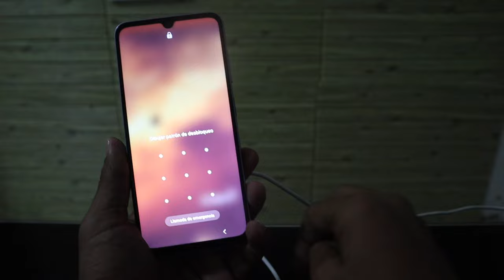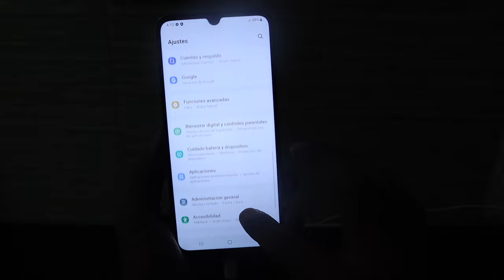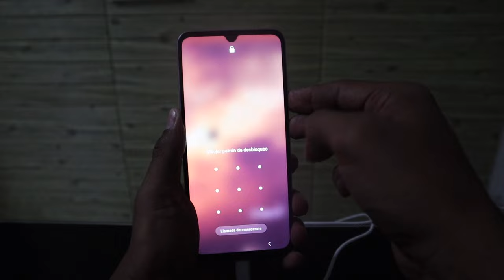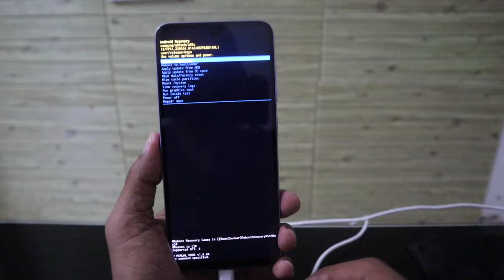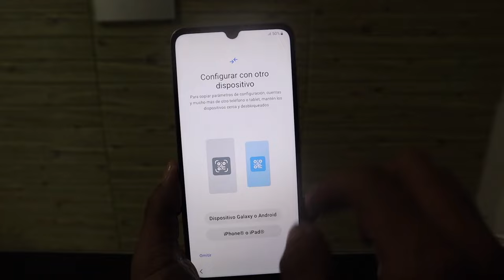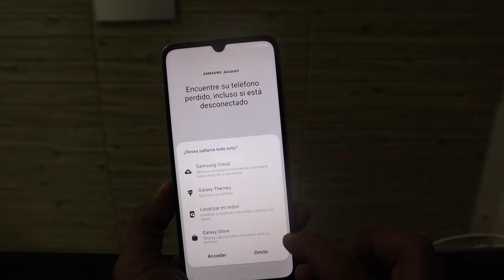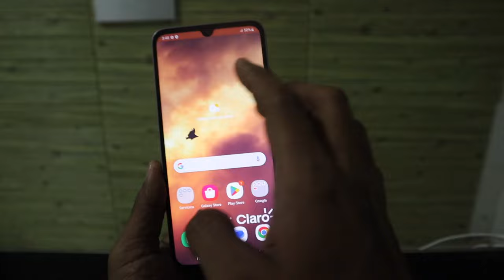Samsung a05s [ COMO FORMATEAR ] como quitar bloqueo?